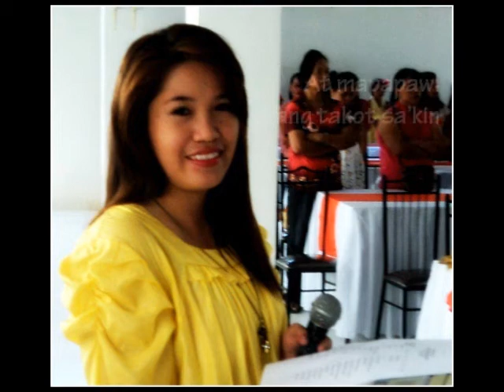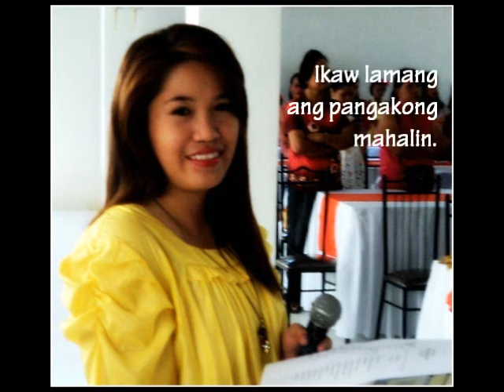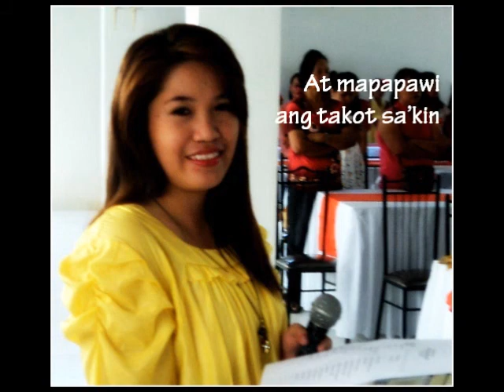PANUNUMPA (Carol Banawa) - CJ cover